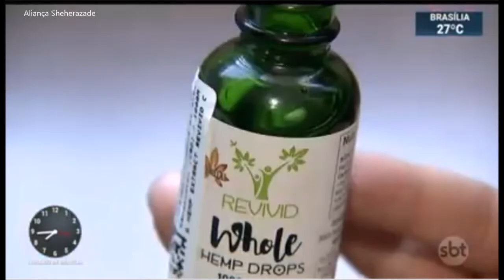SBT Brasil - 02 de Outubro de 2019 - Melhores Momentos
Confira os melhores momentos do SBT Brasil desta quarta-feira, 02 de Outubro de 2019, com Carlos Nascimento e Rachel Sheherazade.